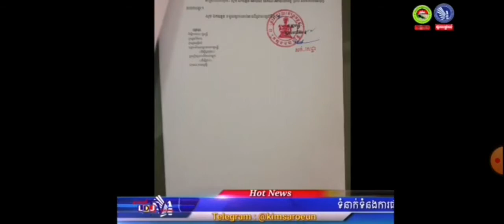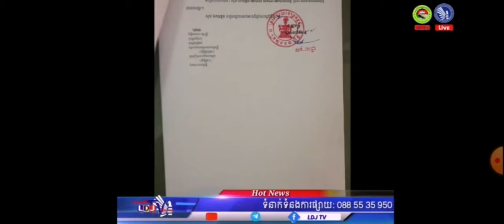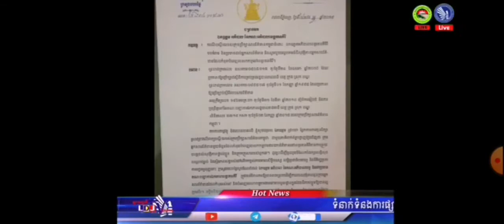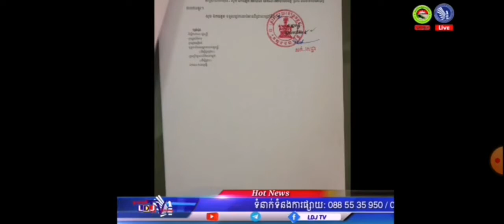ប្រតិកម្មរបស់អ្នកសារព័ត៌មាន ចំពោះចៅហ្វាយខេត្តមណ្ឌលគីរីលោកថងសាវុន ដែលបានចោទថា អ្នកសារព័ត៌មានចង្រៃ..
Kimsaroeun Journalist is feature multimedia programs about Cambodia . Everyday, My Channel is provide the latest news. We also deliver in-depth reporting and analysis social around in Cambodia, human rights, economics, science, health, business and entertainment.
Thanks for Wacthing my Video